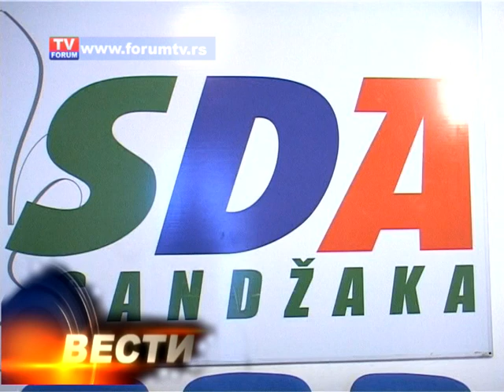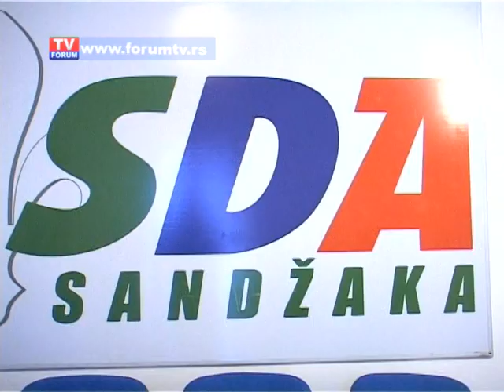TV FORUM 20.12.2016.VESTI